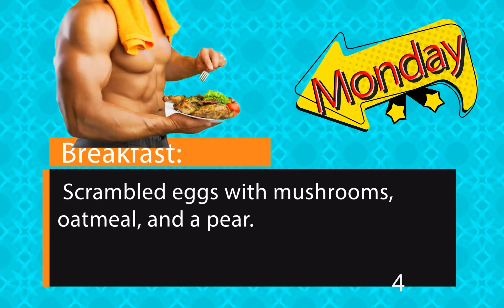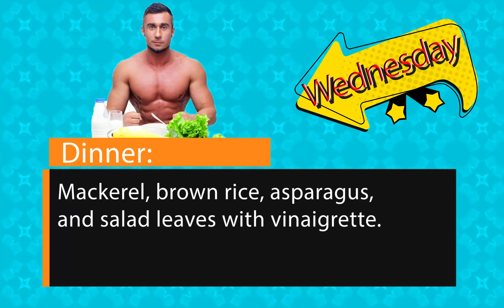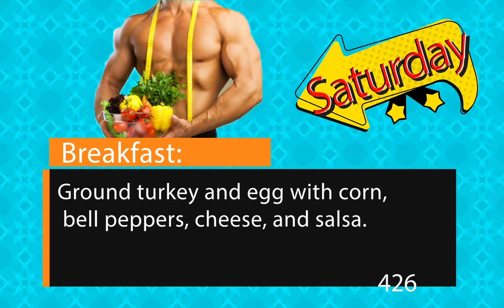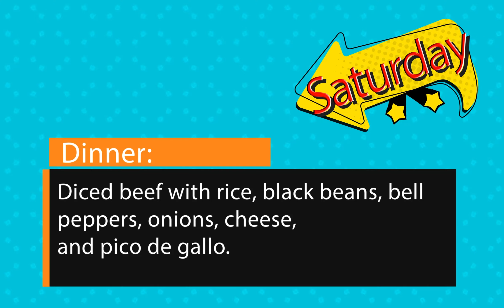Professional nutrition for professional bodybuilders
In this video, we will tell you what to eat to gain muscle faster and protect your muscles.
Well, it is important for any bodybuilder to have a good body and build strong muscles so that he can have a more beautiful body
  Having a professional diet plan is a must for any bodybuilder. Because by eating right, the essential vitamins and proteins are absorbed by the body, and you can train more, and by training more, you can gain more muscle. As a result, you will have a better body that builds muscle quickly and you will have great athletic progress.